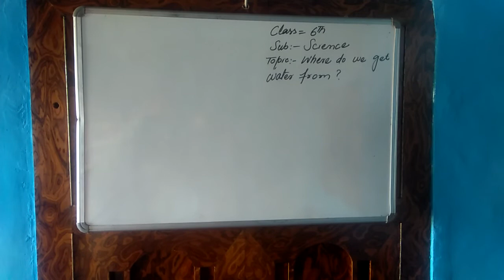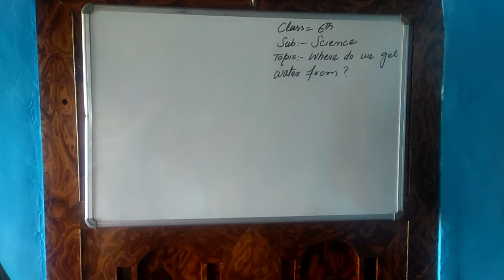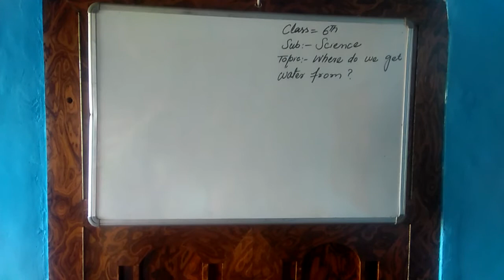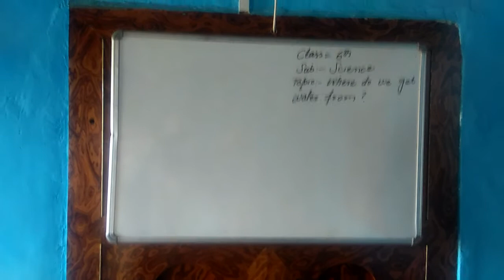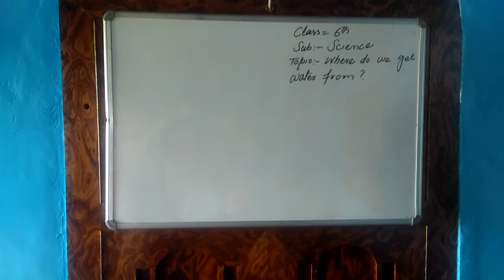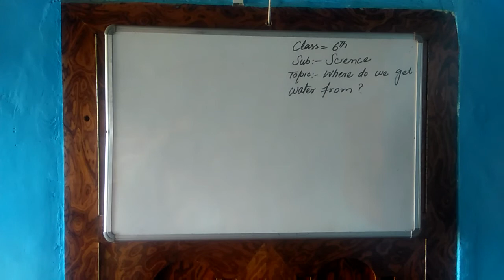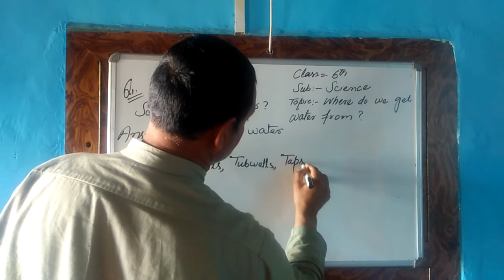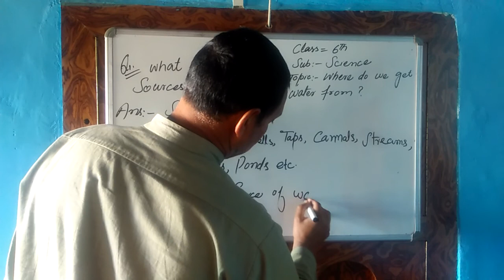May 25, 2021